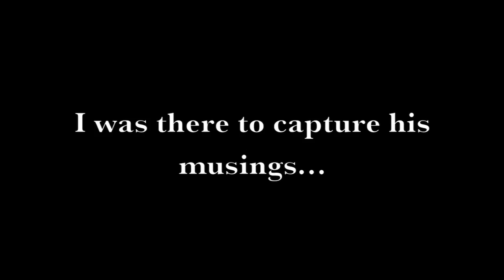Drunk Guy Speaks: Travel & Life Experience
Papa D shares his musings on travel and life experience... after 8 beers.

If you like this video & wanna support him then check out his designs: